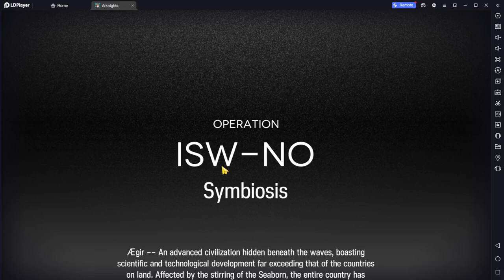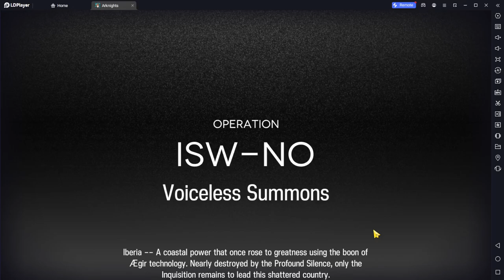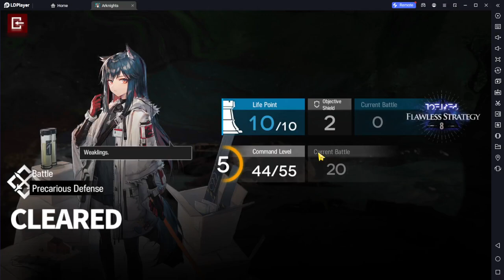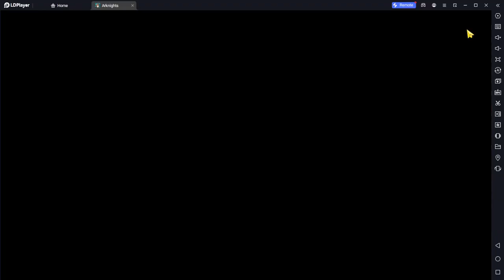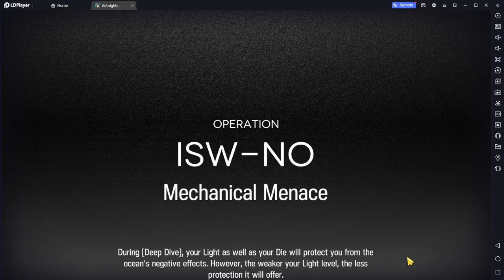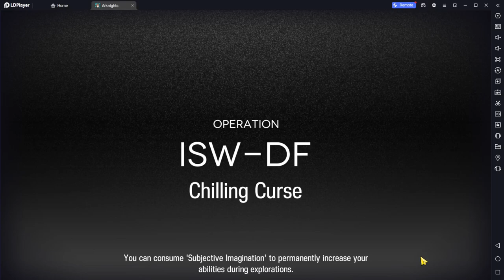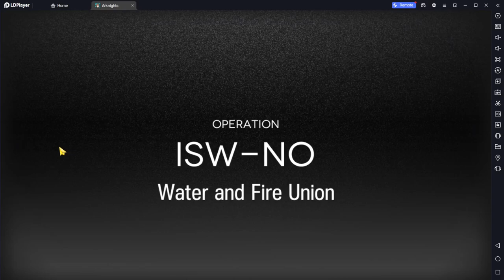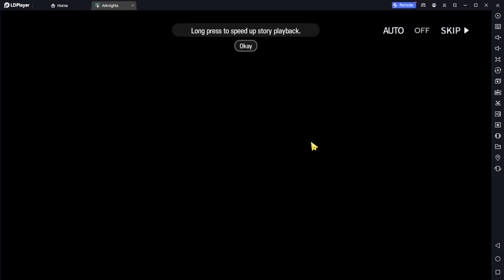Daily IS3 run until I get all endings (Day 159)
Metastatic Aberration, Frozen Monstrosity in Indigo Cradle, no Caerula Arbor. This run was hard, but nothing too hard for Casters with Light of Wisdom.